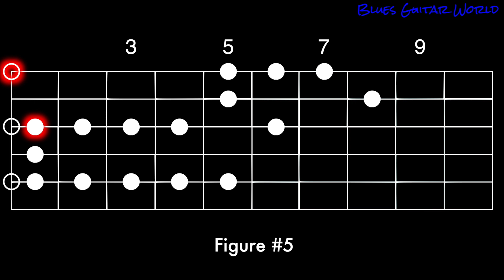5 useful BLUES Licks - Eric Clapton style #2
(Incl TAB, SLOW & Backing Track)